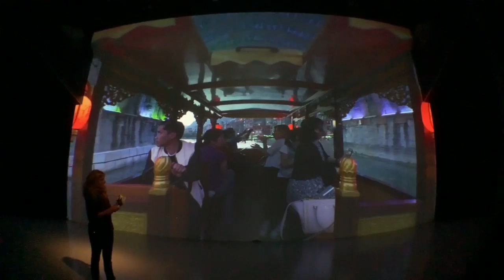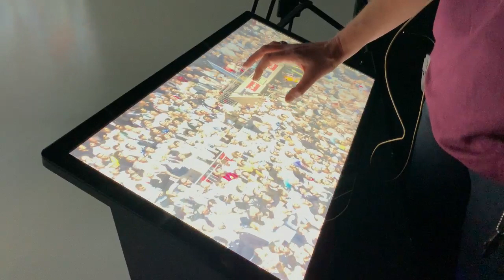Deep Space Highlights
The Ars Electronica Center has something that can’t be found anywhere else in the world: A 16 by 9 meter wall projection, an equally large floor projection, laser tracking and 3D animations make Deep Space 8K something very special. Here, image worlds are projected in 8K resolution and lifted to a completely new, unprecedented level.